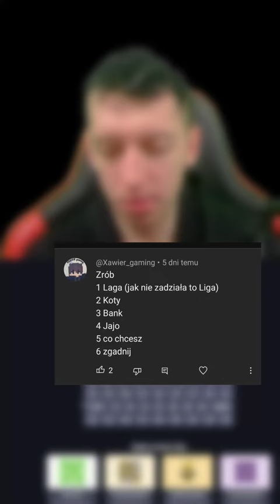ODGADNIJ SŁOWO NA 4 LITERY